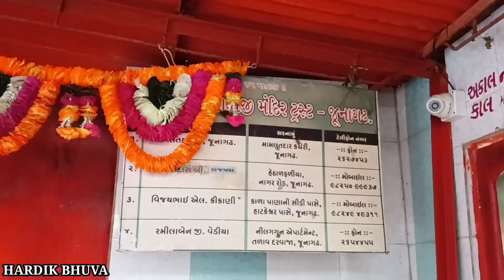5000 વર્ષ જુનું મંદિર વાઘેશ્વરી માતાજીનું | આરતી થયા પછી કોઈ રાત નથી રહી શકતું કેમ | VAGHESHWARI MA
5000 વર્ષ જુનું મંદિર વાઘેશ્વરી માતાજીનું | આરતી થયા પછી કોઈ રાત નથી રહી શકતું કેમ | VAGHESHWARI MA